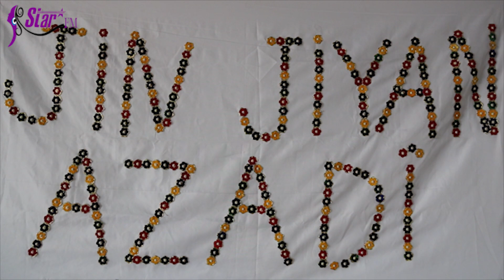roja jinan ya cîhanî pîroz be